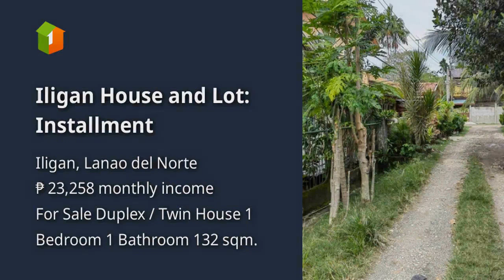Iligan-Luinab House and Lot: Installment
Price: ₱ 1,500,000
House Type: Duplex / Twin House
Number of Bedrooms: 1
Number of Bathrooms: 1
House Floor Area in sqm: 132 sqm.